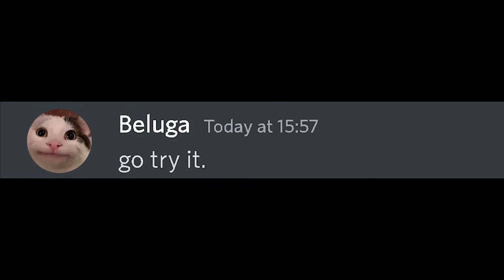When Beluga Insults Nahida On Discord...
When Beluga Insults Nahida On Discord...This is CRAZY!

Today Beluga, talks about loving Nahida. Even though Beluga is not a big Nahida Lover. Beluga still went on Beluga x Nahida today and it was crazy and so much fun! This Beluga can make Nahida question Genshin Impact 3.1 which makes me think not funny things! Is Beluga x Nahida the ship!

Not Genshin Impact, But Memes or EXE, But Videos that are Genshin Impact, or are they really Memes. Here is Ships, But It Has Genshin Impact.

The style of this video is similar to Beluga and Keka in parts. A large influence on this series has come from content creators like Beluga and Keka.